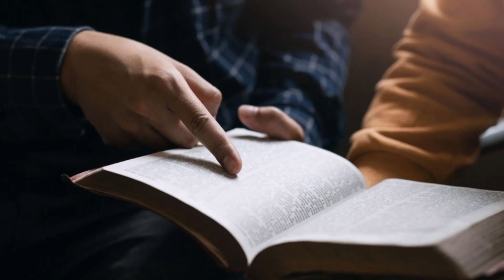L'Évangile partagé: Comprends-tu ce que tu lis ?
Actes 8 v 26-40 Un ange du Seigneur, s'adressant à Philippe, lui dit: Lève-toi, et va du côté du midi, sur le chemin qui descend de Jérusalem à Gaza, celui qui est désert. Il se leva, et partit. Et voici, un Ethiopien, un eunuque, ministre de Candace, reine d'Ethiopie, et surintendant de tous ses trésors, venu à Jérusalem pour adorer, s'en retournait, assis sur son char, et lisait le prophète Esaïe. L'Esprit dit à Philippe: Avance, et approche-toi de ce char. Philippe accourut, et entendit l'Ethiopien qui lisait le prophète Esaïe. Il lui dit: Comprends-tu ce que tu lis? Il répondit: Comment le pourrais-je, si quelqu'un ne me guide? Et il invita Philippe à monter et à s'asseoir avec lui. Le passage de l'Ecriture qu'il lisait était celui-ci: Il a été mené comme une brebis à la boucherie; Et, comme un agneau muet devant celui qui le tond, Il n'a point ouvert la bouche. Dans son humiliation, son jugement a été levé. Et sa postérité, qui la dépeindra? Car sa vie a été retranchée de la terre. L'eunuque dit à Philippe: Je te prie, de qui le prophète parle-t-il ainsi? Est-ce de lui-même, ou de quelque autre? Alors Philippe, ouvrant la bouche et commençant par ce passage, lui annonça la bonne nouvelle de Jésus. Comme ils continuaient leur chemin, ils rencontrèrent de l'eau. Et l'eunuque dit: Voici de l'eau; qu'est-ce qui empêche que je sois baptisé? Philippe dit: Si tu crois de tout ton coeur, cela est possible. L'eunuque répondit: Je crois que Jésus-Christ est le Fils de Dieu. Il fit arrêter le char; Philippe et l'eunuque descendirent tous deux dans l'eau, et Philippe baptisa l'eunuque. Quand ils furent sortis de l'eau, l'Esprit du Seigneur enleva Philippe, et l'eunuque ne le vit plus. Tandis que, joyeux, il poursuivait sa route, Philippe se trouva dans Azot, d'où il alla jusqu'à Césarée, en évangélisant toutes les villes par lesquelles il passait.

Source: Église réformée baptiste du Grésivaudan